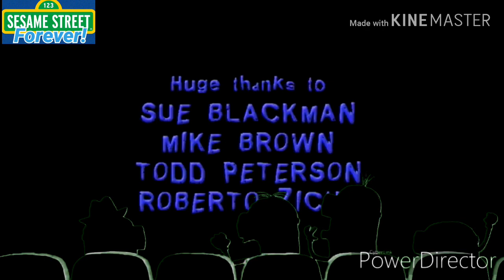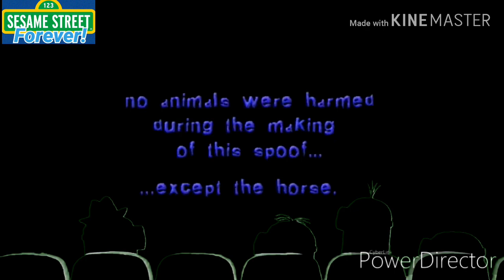The Minions Watches Cutting Room Chore (Trisunn Pictures)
(Plase Yes Redues Comments)